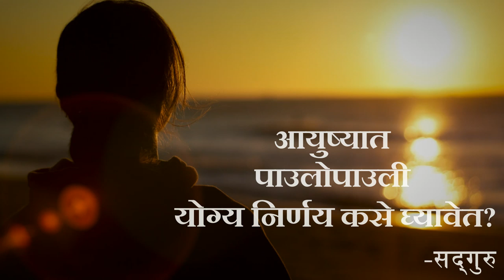चुकीचे निर्णय टाळा -- ही एक गोष्ट नीट हाताळा!! – Sadhguru Marathi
Having trouble figuring out whether you’re making the right decision? In this video, Sadhguru gives insight into the process of decision-making, and looks at how you can always be sure you are doing what’s needed.